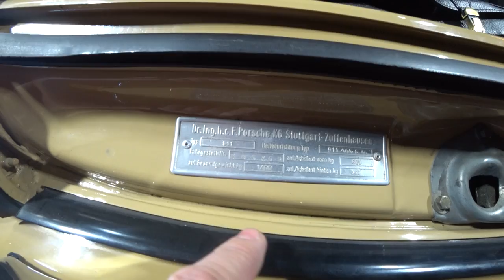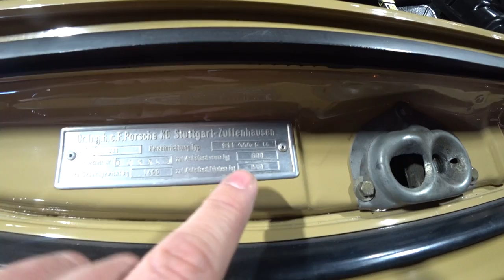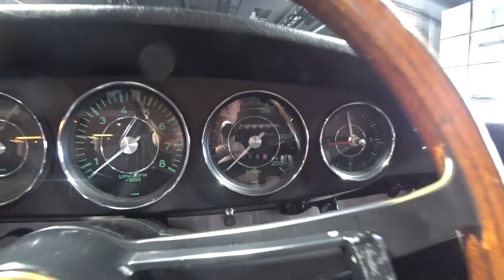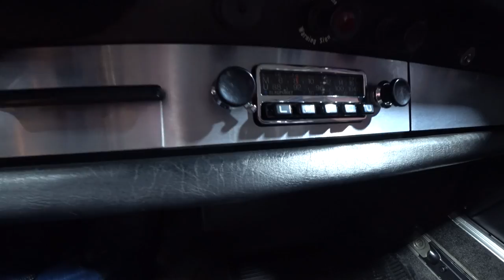Porsche 911 (901) 1967 - Миниобзор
У нас есть пять минут, чтобы пощупать самый первый Porsche 911 1967 года в идеальном состоянии. Также в этом ролике поведаем вам немного интересных фактов из истории Порше 901.